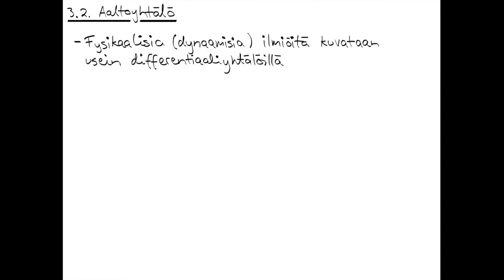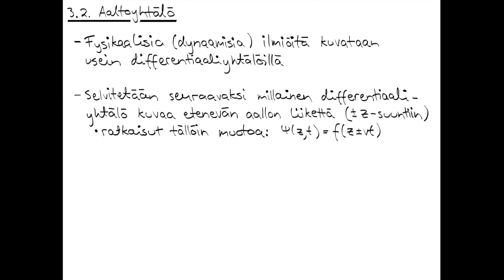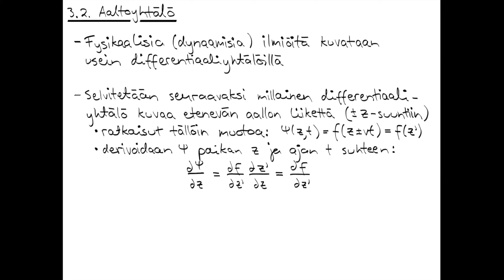Optiikka 3 2 Aaltoyhtälö